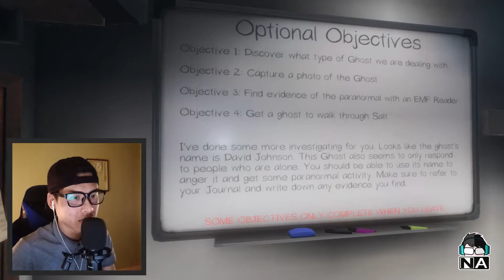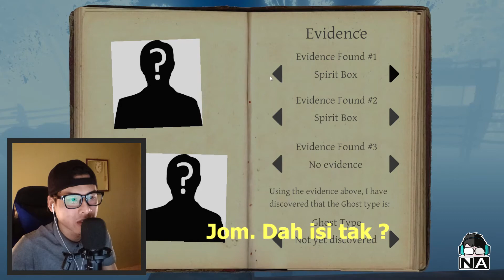Phasmophobia - Gila Seram Game Ni